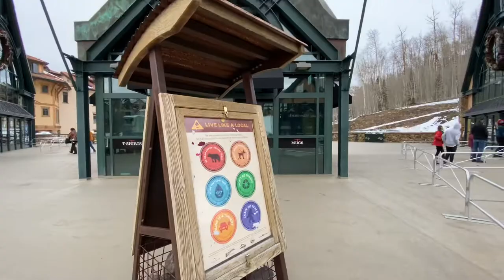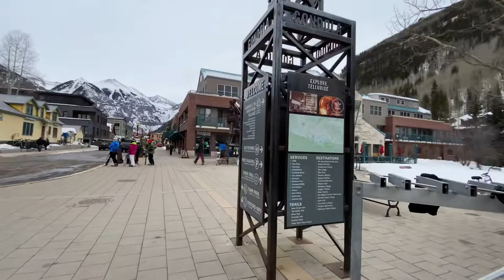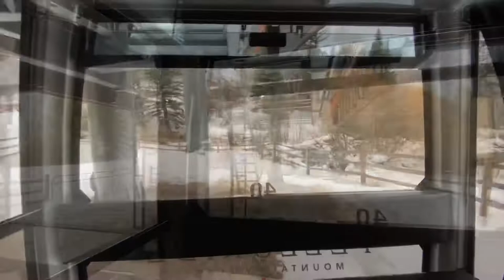Gondola Ride Between Mountain Village and Telluride, Colorado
Please check it out my new stock photo website!

The Telluride gondola is one of the most unique modes of transportation in Colorado and treats riders to breathtaking views of the San Juan Mountains. Constructed in 1996, it was the first and only free public transportation of its kind in the country, according to the town of Mountain Village. It was originally built to improve air quality when the ski area was expanding. The gondola normally runs about three million passengers a year and has made over 50 million passenger trips since it opened.

Traveling at a speed of 11 miles per hour, it reaches its highest point at 10,540 feet above sea level.